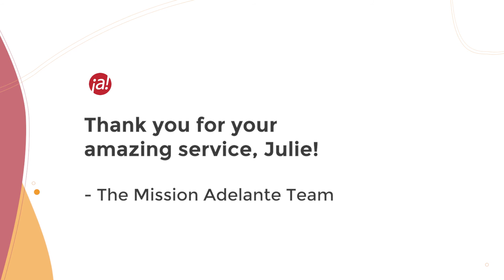Volunteer Spotlight - Julie Strohmeier